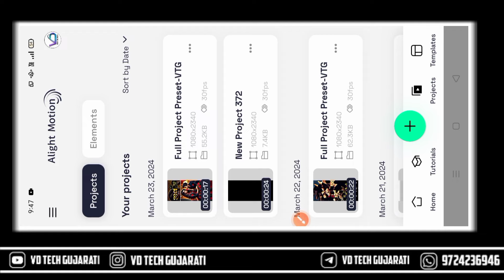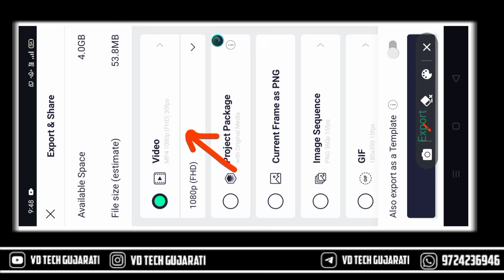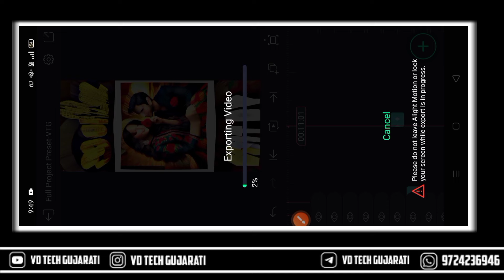જીવ આવેને જાય તારી યાદમાં🔥New trending gujarati song status editing🔥alight motion video editing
પ્રેમ કરી દિલ ના તોડતી🔥Instagram trending gujarati song status editing🔥alight motion video editing

➡️Full Project Preset Code : 0064

👉Cover Topic:

New alight Motion Texy Effect 2023
Alight Motion New Editing

➡️Join Whatsapp Groupe :
httpsvideo